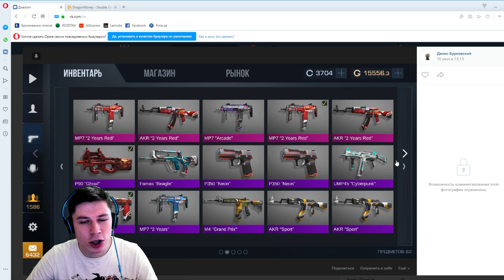СКОЛЬКО СТОИТ ИНВЕНТАРЬ ПРОКАЗНИКА В STANDOFF 2